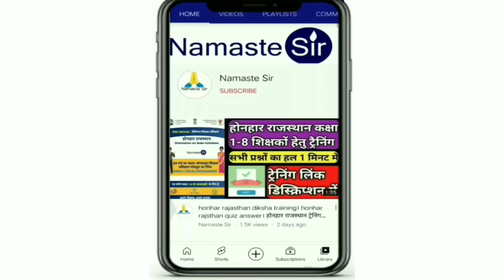कर्मचारियों की 10% कटौती बंद हेतु मुख्यमंत्री ने की बड़ी घोषणा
Education Department Updates:

Third grade transfer latest news/Third grade transfer/ट्रांसफर  पर बडी अपडेट

🔴 * ABOUT ME *🔴

धन्यवाद।

shaladarpan_work,GovtEmployeeOrder,ShalaDarpanLatestNews,ShalaDarpan,GovtEmployeeeTodayNews,LockDown